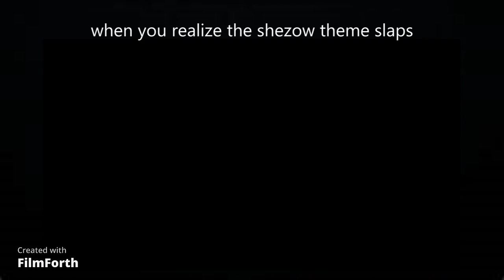WHEN THE SHEZOW THEME SLAPS